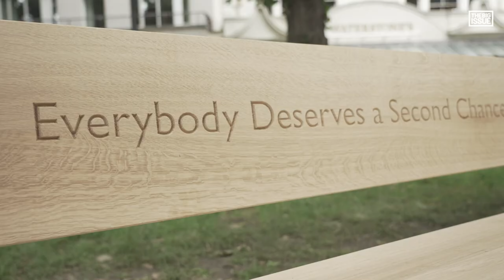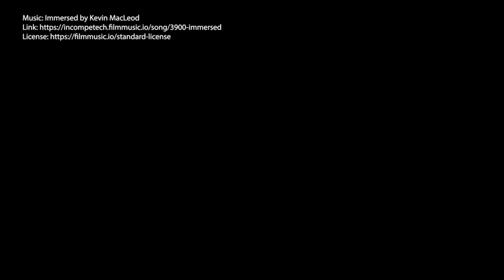Street Cat Bob memorial statue unveiled by James Bowen 15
Джеймс Боуэн открыл мемориальную статую уличного кота Боба.

Памятник коту Бобу Примерно 15 июля 2021 года открылся памятник коту Бобу - скамья с фигурой кота Боба на стопке книг. На скамье написано: «Он мой компаньон, мой лучший друг, мой учитель и моя родственная душа. И он останется всем этим. Навсегда.»